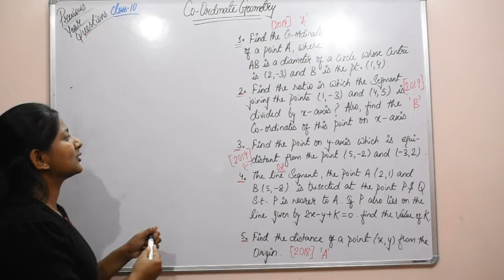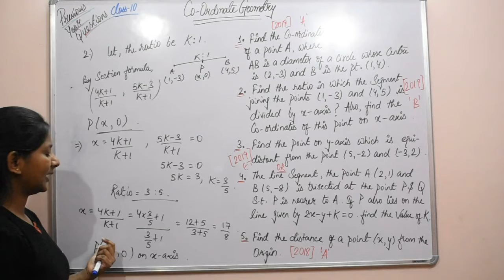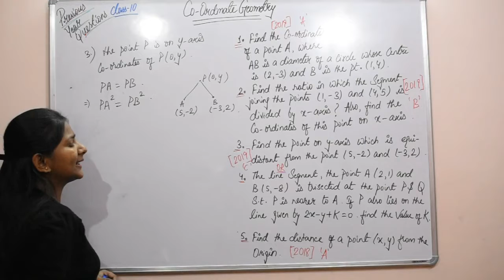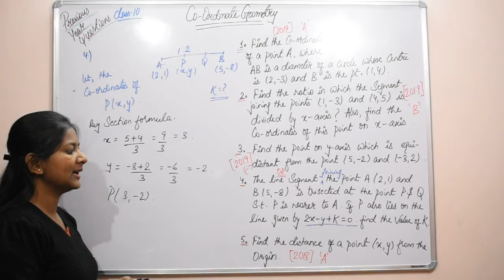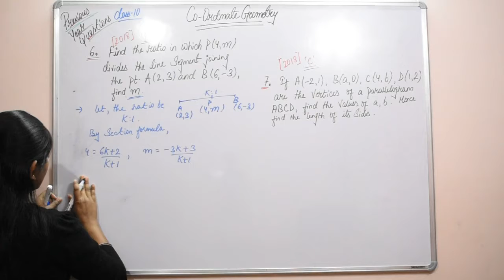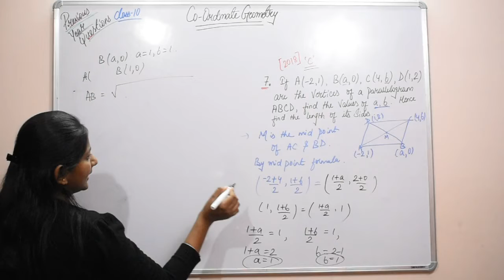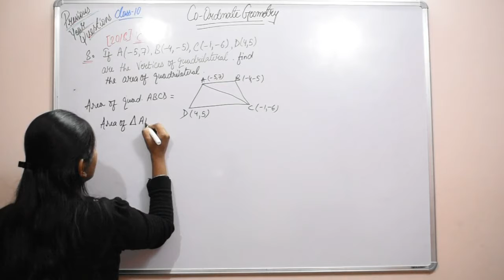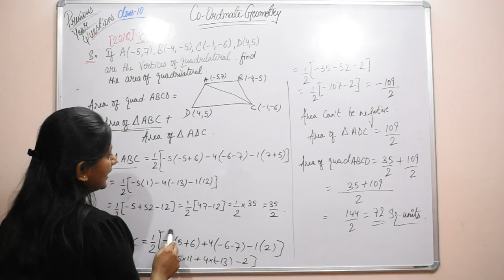Coordinate Geometry class10 previous year questions| Important for CBSE board exam 2020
Co-ordinate Geometry quick Revision class10